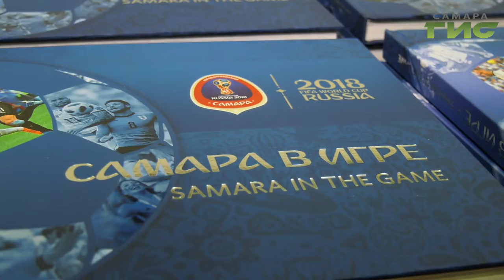Подарок за бескорыстную работу. Глава Самары Елена Лапушкина наградила лучших волонтеров